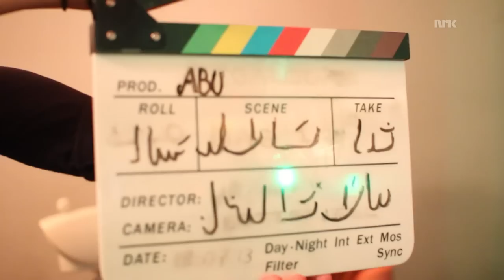Ny nettserie: Tabu med Abu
Kommer på P3.no og tv.nrk.no i november. Se på eller dø en smertefull død. Mens du venter finner du programleder Abu på Vine og Twitter som Abuhus, og hans medprogramleder Tara Lina på Vine som Tara Lina og på Twitter som Funksjoner.

Regi: Galvan Mehidi
Manus: Anders Nilsen
Medvirkende: Abu Baker Hussain & Tara Lina Shahin
«Bitch»: Constance Maria Enger